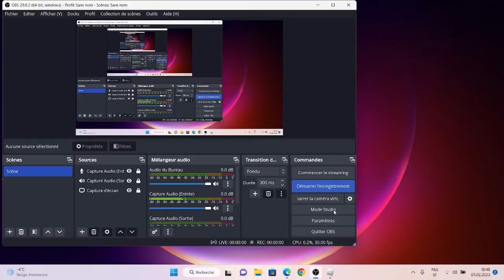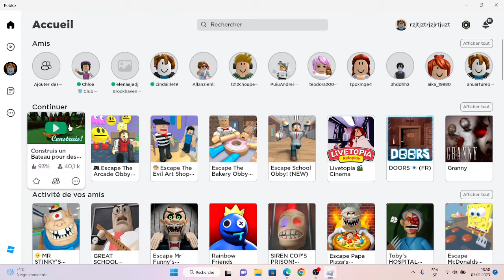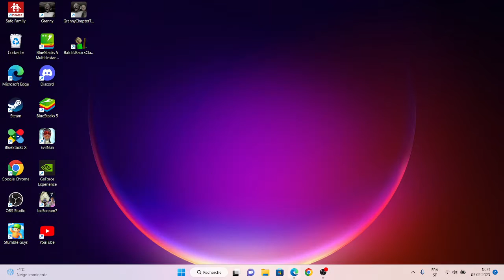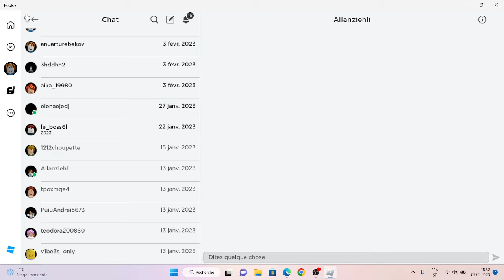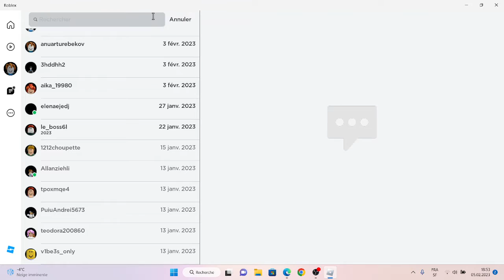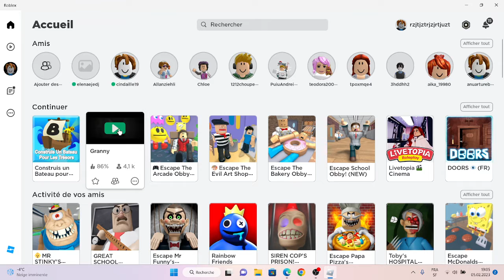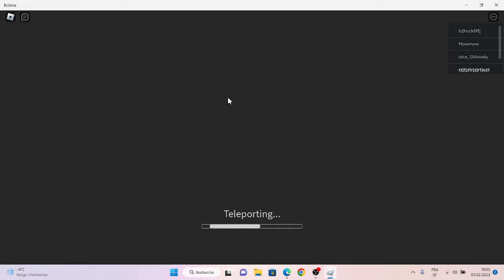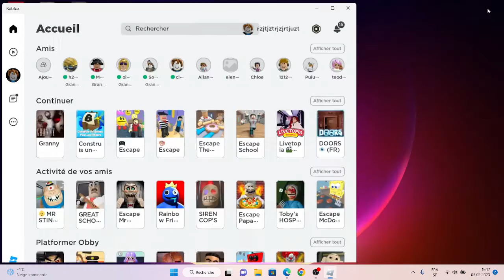DE JEU ROBLOX